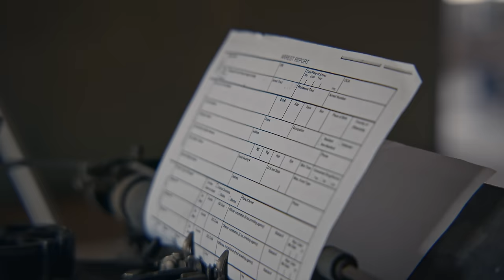Fine Line (Official Music Video)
Directed by Sarah Holbrook

Fine Line
Written by Joe Robinson & Brent Maher
Produced by Brent Maher
Engineered by Charles Yingling & Brent Maher

Guitar & Vocals:  Joe Robinson
Drums & Percussion:  Nir Z
Upright Bass:  Glenn Worf
Background Vocals:  Wendy Moten
Hammond Ordan:  Charles Treadway
String Arrangement:  Jordan Lehning
Violin 1: Alicia Enstrom
Violin 2: Kristin Weber
Viola: Betsy Lamb
Cello: Emily Nelson Rodgers

Hello, I’m Joe - I’m a guitar player, singer-songwriter, producer, recording engineer and teacher!

On this channel you’ll find my original songs, covers and solo fingerstyle guitar arrangements.  My favorite music doesn’t fit neatly in a box so you may hear me play folk, blues, jazz, & classic rock - you can call it what you want; I feel honored to speak this timeless language of melody, harmony & rhythm.

I was born on May 25th 1991 in Kempsey, NSW, Australia.  Since 2010 I have been based in the US and currently live in the Rocky Mountains of Montana with my wife, Genevieve (who teaches illustration on YouTube!).

I play Maton acoustic guitars, made in Australia (just like me) and am very proud to have my own signature instrument, the JR Signature!

In addition to song performances, you will also find guitar lessons, chord breakdowns, TAB, tutorials, gear reviews and other guitarist related content to help you stay inspired on the instrument.

I stream high quality livestream concerts regularly, if you’d like to be notified when I announce a livestream, you can put your email in

Cheers!
Joe